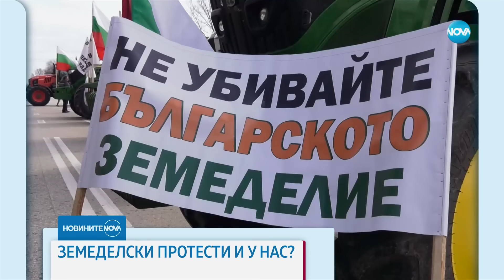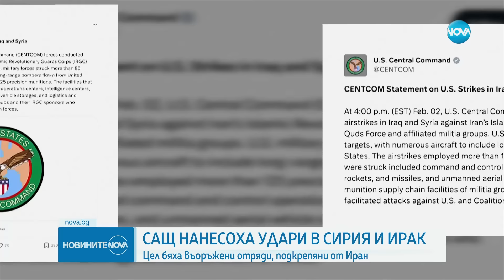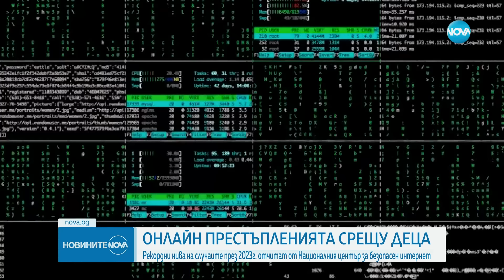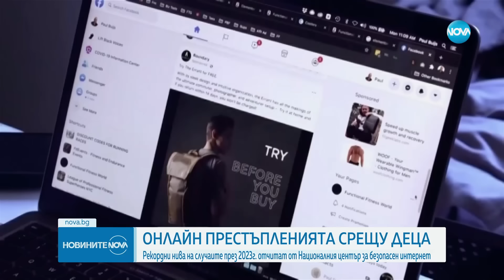Новините на NOVA (03.02.2024 - обедна емисия)